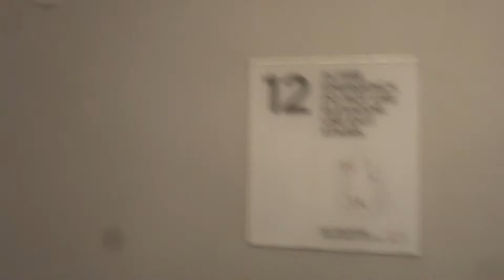Aruna & Hari Sharma waiting at Floor 12th for House Keeping Hyatt Regency Bethesda, USA Sep 07, 2016